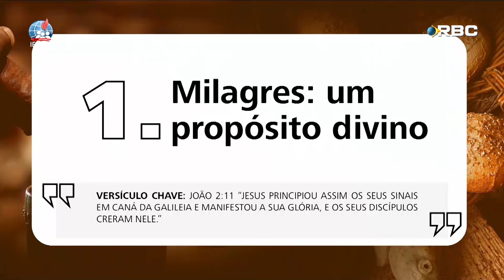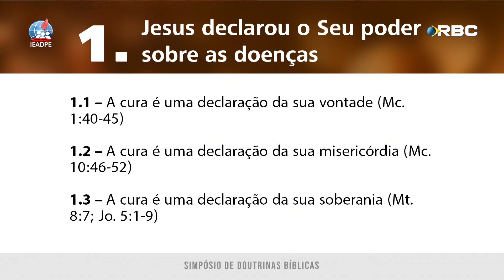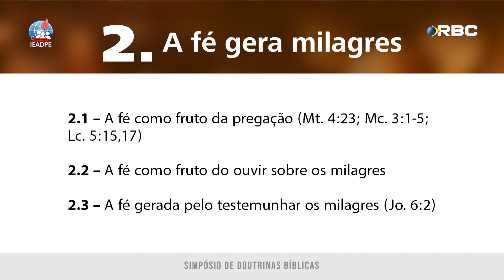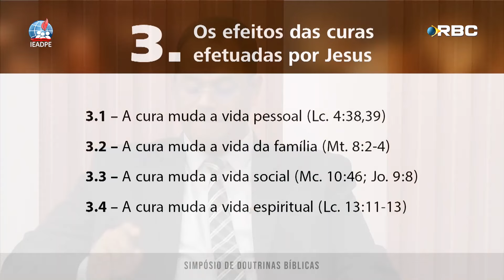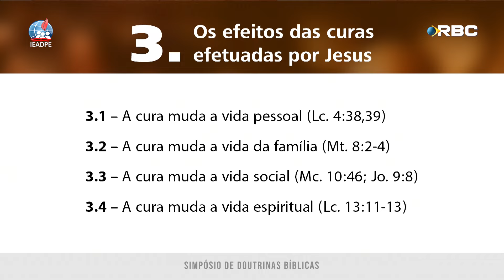Milagres de Cura | SIMPÓSIO DOUTRINA